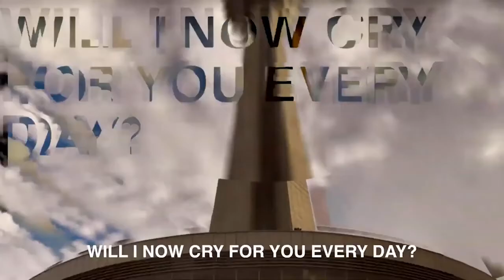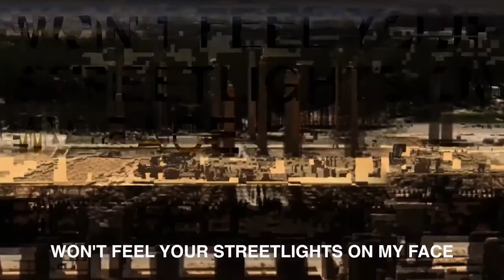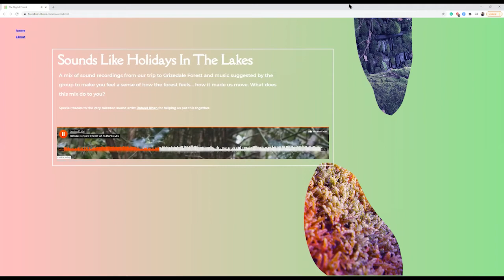Framework for Resilience: Migration and Adaptation | Webinar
Framework for Resilience is a three-part series of online conversations, in collaboration with Artsformation, bringing together activists, artists, researchers and educators to think about the world we are creating, the world we are destroying, the systems which will fall, and those which should prevail.

This online event is part of The Living Planet, FACT’s year-long season which focuses on the non-human, and deals with themes such as climate change, ecology and communication, as well as the violence of ‘othering’. The invited speakers are from diverse areas of research, corresponding to the intersectionality of the topics and of FACT’s approach to programming.

The series is also available to download in podcast form, so you can listen on the go! To find out more, head to the resources link at: fact.co.uk/framework-for-resilience